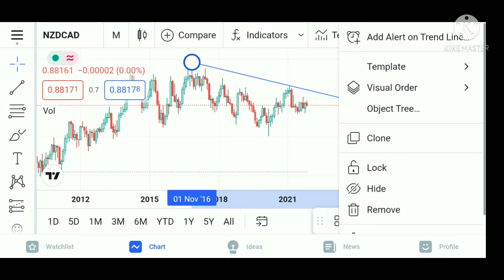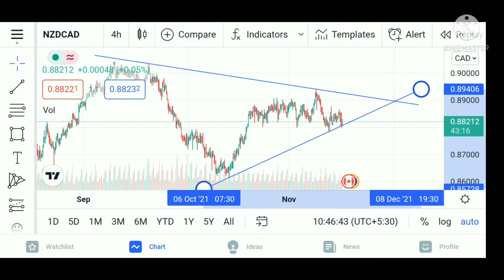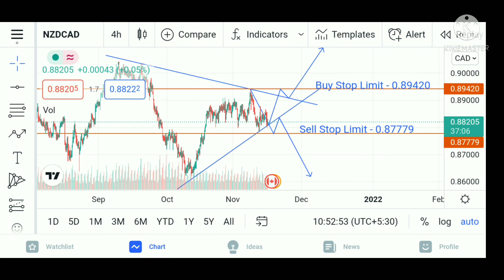NZDCAD Forex trading in Technical analysis of time Monthly ,4H in Accuracy 90% - 16/11/2021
NZDCAD Forex trading in Technical analysis Currency high risk but in Technical analysis are accurate 95% and show more Porfit Gain people Time Fram Monthly, 4H